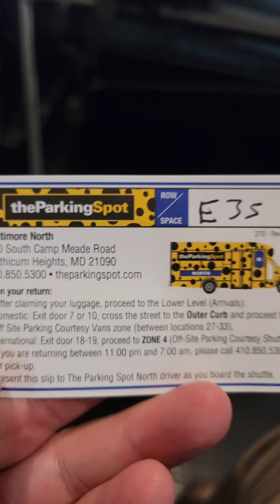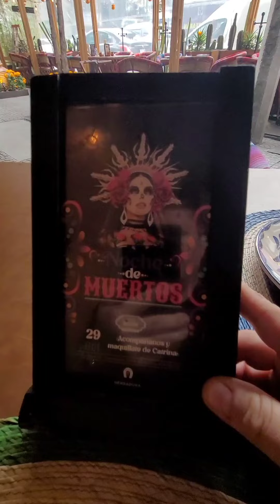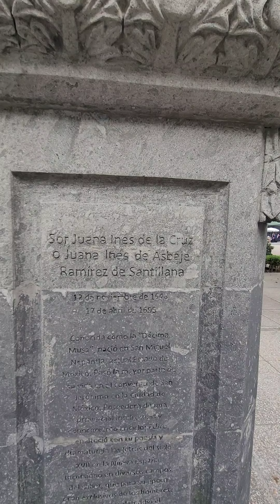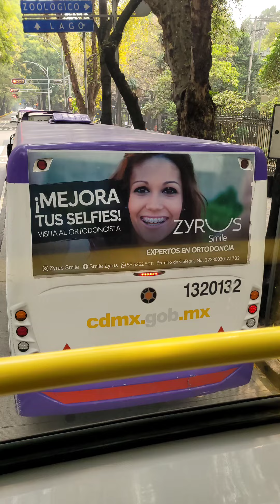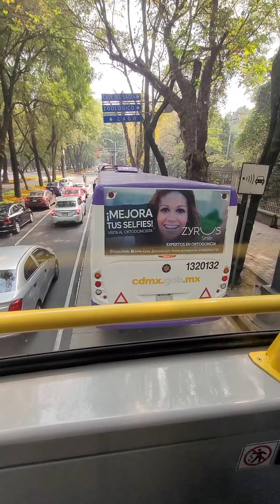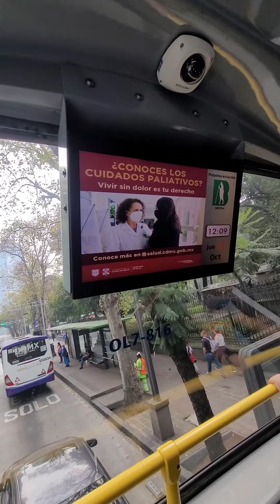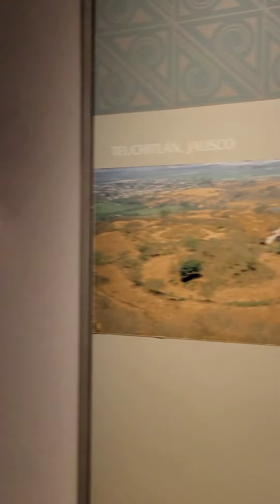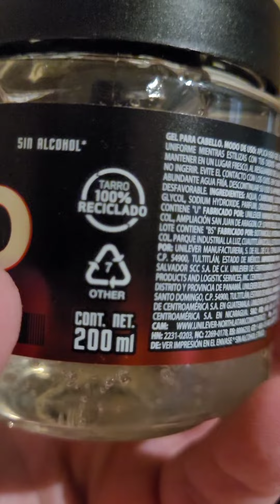MEXICO CITY MEXICO VACACIONES DE OCT 26 2022 AL NOV 06, 2022. VIDEO 1.